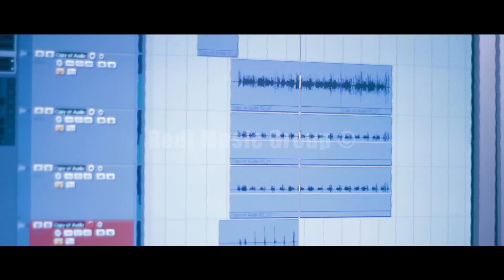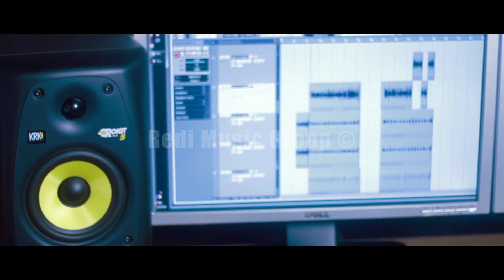The Making of YadaYada (in the studio)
Kasino's album titled "Zero to Sixty: Match My Drive" is available on our website, to preview and purchase Kasino's album